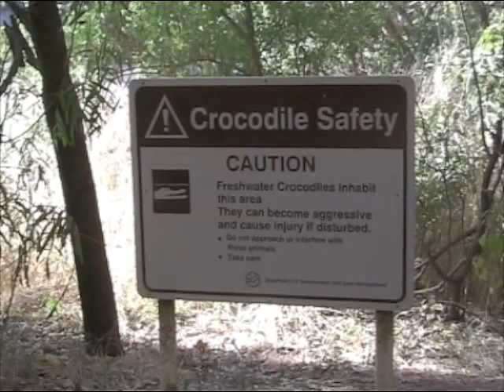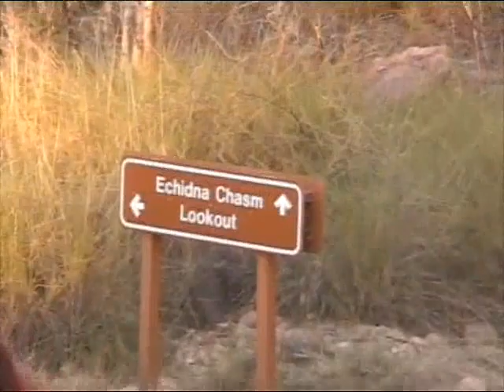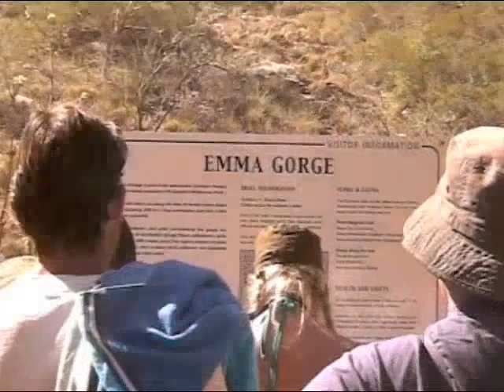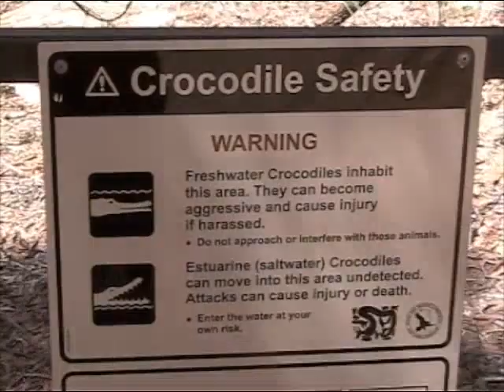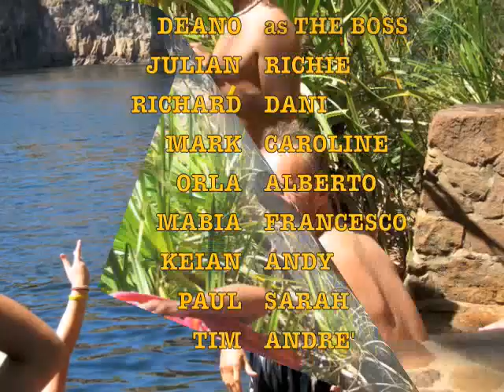Kimberly Wilderness Adventure 2008